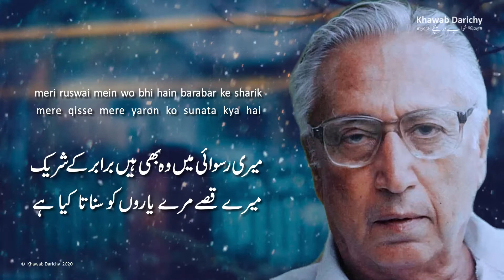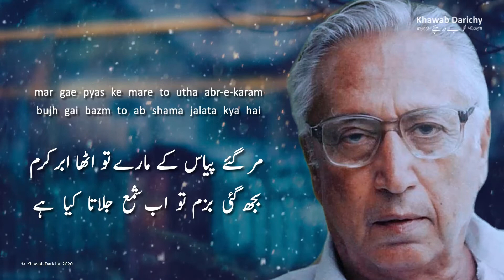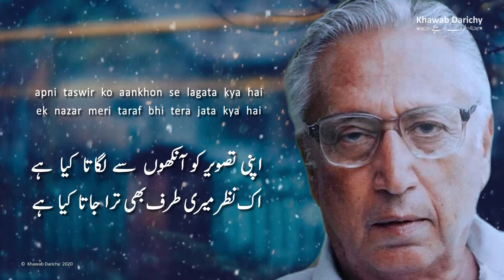Apni Tasveer Ko Aankhon Se Lagata Kya Hai || Shahzad Ahmad || Khawab Darichy || Urdu Poetry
Here on Khawab Darichy you can listen Shahzad Ahmad Poetry (شہزاد احمد کی شاعری). Shehzad Ahmed was born on April 16, 1932, in Amritsar (India). After partition he migrated to Pakistan, he did MSc in psychology from Government College, Lahore, in 1956 and in 1958 he also did MA philosophy from GC. From his college days he was into poetry and used to recite poems in different poetry sittings. He wrote some 30 books on poetry and a number of books on psychology as well. He was awarded the country’s highest civil award 'The Pride of Performance' during 1990s. He died in Lahore due to cardiac arrest on 2nd August 2012.
apni taswir ko aankhon se lagata kya hai
ek nazar meri taraf bhi tera jata kya hai

meri ruswai mein wo bhi hain barabar ke sharik
mere qisse mere yaron ko sunata kya hai

pas rah kar bhi na pahchan saka tu mujh ko
dur se dekh ke ab hath hilata kya hai

mar gae pyas ke mare to utha abr-e-karam
bujh gai bazm to ab shama jalata kya hai

main tera kuchh bhi nahin hun magar itna to bata
dekh kar mujh ko tere zehn mein aata kya hai

tujh mein kas-bal hai to duniya ko baha kar le ja
chae ki pyali mein tufan uthata kya hai

teri aawaz ka jadu na chalega un par
jagne walon ko "shahzad" jagata kya hai

Shahzad Ahmad

اپنی تصویر کو آنکھوں سے لگاتا کیا ہے
اک نظر میری طرف بھی ترا جاتا کیا ہے

میری رسوائی میں وہ بھی ہیں برابر کے شریک
میرے قصے مرے یاروں کو سناتا کیا ہے

پاس رہ کر بھی نہ پہچان سکا تو مجھ کو
دور سے دیکھ کے اب ہاتھ ہلاتا کیا ہے

مر گئے پیاس کے مارے تو اٹھا ابر کرم
بجھ گئی بزم تو اب شمع جلاتا کیا ہے

میں ترا کچھ بھی نہیں ہوں مگر اتنا تو بتا
دیکھ کر مجھ کو ترے ذہن میں آتا کیا ہے

تجھ میں کس بل ہے تو دنیا کو بہا کر لے جا
چائے کی پیالی میں طوفان اٹھاتا کیا ہے

تیری آواز کا جادو نہ چلے گا ان پر
جاگنے والوں کو شہزادؔ جگاتا کیا ہے